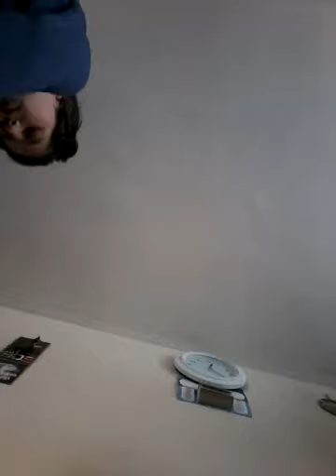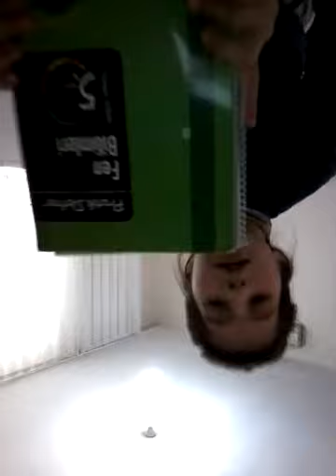3 Ocak 2016